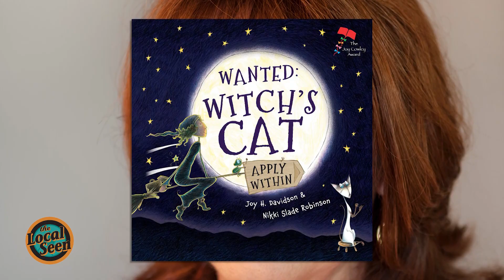Wanted: Witch's Cat Storytime at the Pembroke Public Library Promo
On Tuesday, October 29th a story time hosted by Miss Kiki at the Pembroke Public Library will take place. After the story there will be a craft activity. The Witch’s Storytime will feature Wanted: Witch's Cat by Joy Davidson,  run about 45 minutes long, and is meowvalous for children aged 4 to 8 years old.  Register through the library’s website, or by calling 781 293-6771.

The Local Seen by Plymouth Area Community Television shines a light on the faces, events, voices, and spaces that make the communities of Plymouth, Pembroke, Kingston, and Duxbury special.